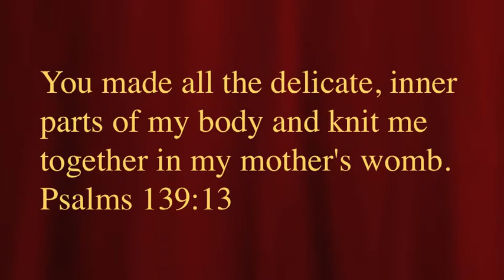Mia Elizabeth Ramos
Little Princess Mia is born September 15, 2011